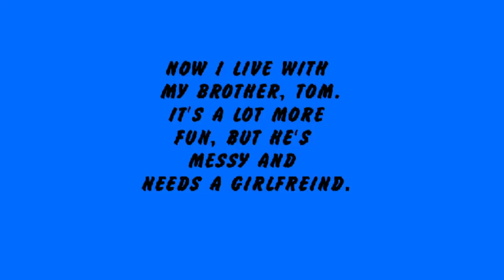Ling the Web Comic Part 1 - Music The Dead Milkmen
This was a for a web comic I was creating for a site called Scape in the late 90's. The site went down and I went onto other things. Lately I've been pitching it as a cartoon. Of course it will change a lot so I thought I'd put up the old version at least. It was created in Flash and had to be compressed A LOT. The internet was different then.

Apologies to The Dead Milkman for using their track Punk Rock Girl. Maybe they'll take it off or get some ad revenue. We'll see.